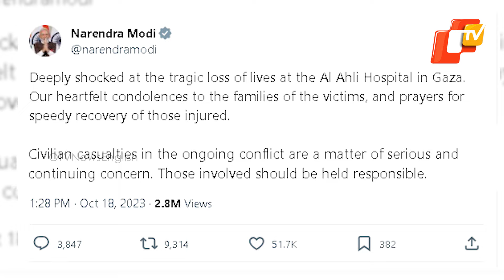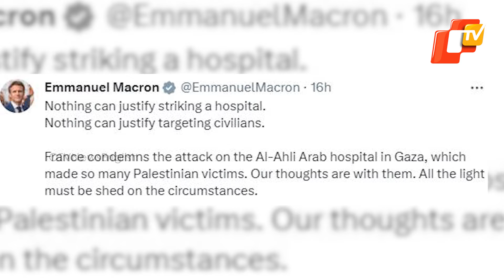Israel-Hamas War: PM Modi, Biden & Other World Leaders Condemn Gaza Hospital Attack That Killed 500+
Israel-Hamas War: World Leaders Condemn The Gaza Hospital Attack That Killed 500+ People; Israel and Hamas Trade Blame